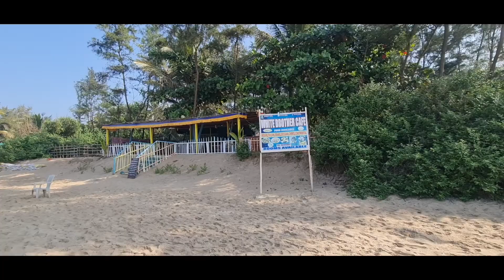Честно о самочувствии в Гокарне. 2 месяца в Индии. Подводим итоги. 27.12.21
Здравствуй, наш дорогой друг. Мы Сергей и Алёна приглашаем тебя в Наше путешествие по Индии.
Увидим вместе духовную сторону Индии, которая даст нам новый взгляд на нашу собственную жизнь.
Не просто проехать по Индия и показать красивые места и не очень…
А постараться прочувствовать её, понять и перенять всё то… Зачем именно сюда съезжаются так много духовных искателей…. Нас Индия обязательно изменит! А Тебя наш друг мы надеемся если не изменить то хотя бы, дать повод задуматься и взглянуть на этот мир с иного ракурса…

Всем Счастья 🥰! *